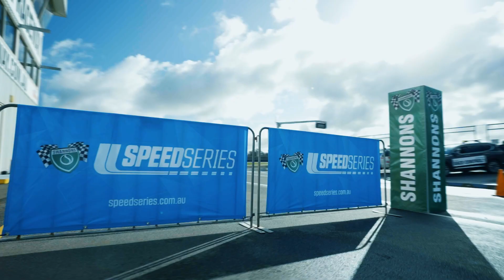Saturday Tear Up | Naults & Craillsy | 2023 Queensland Raceway